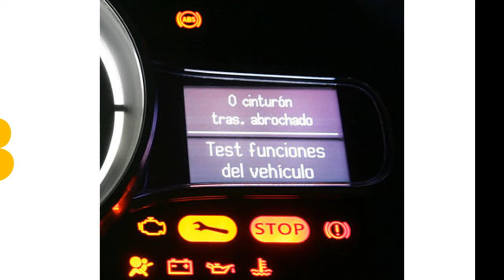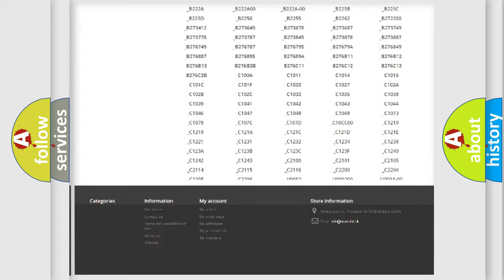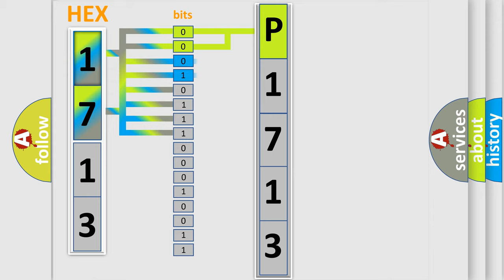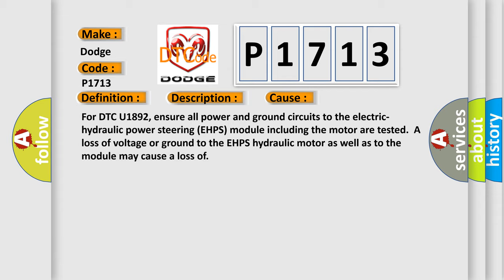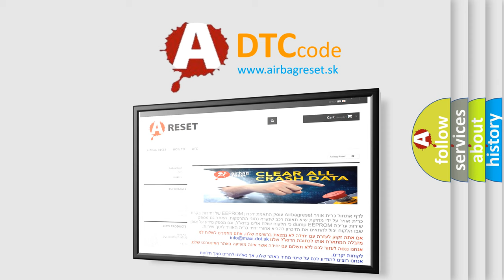DTC Dodge P1713 Short Explanation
Contents:
0:21 Basic DTC analysis according to OBD2 protocol standard.
1:48 Insight into programming
2:58 A diagnostically understandable description of the Diagnostic Trouble Code
3:05 Basic error definition

Make:
Dodge
Code:
P1713
Definition:
Hybrid Control Module (HCM) Lost Communication With Body Control Module (BCM)
Description: